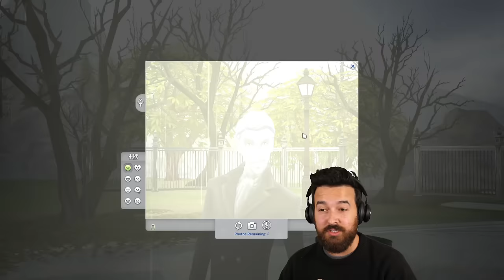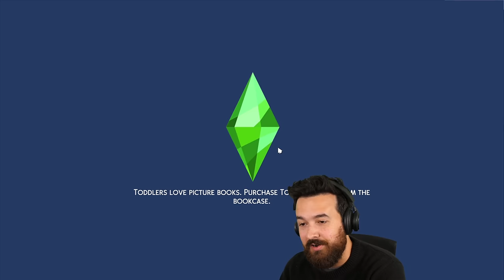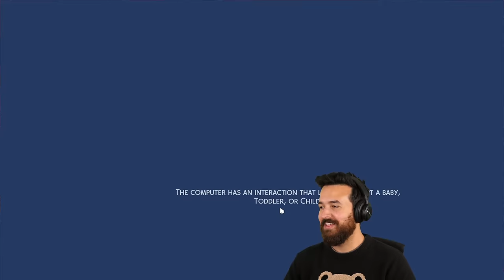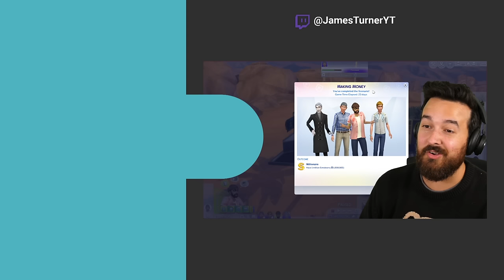I tried to earn $1,000,000 Simoleons with Archaeology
Can digging up old relics earn us $1,000,000 really quickly?